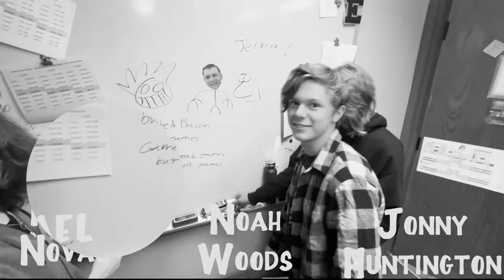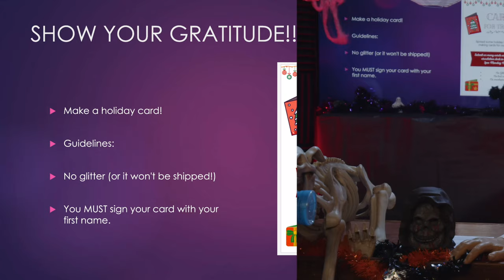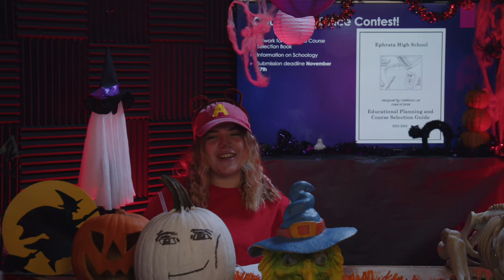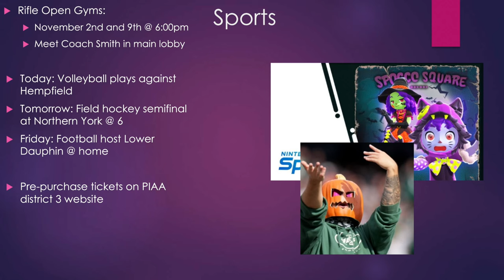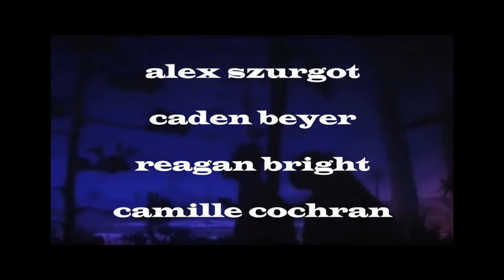2023-10-31 (halloween edition)